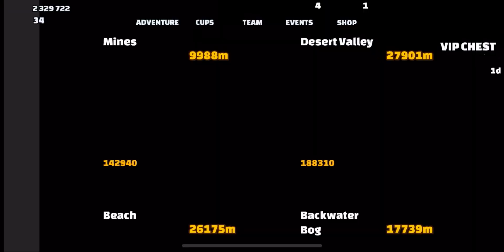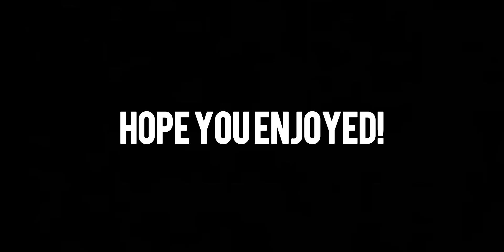🔥2.000.000 ADVENTURE STARS🤯 | Canyoneer 16-21🏞 | Clips + Records🥇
help me out at roadto15k

Keep supporting me in the future and enjoy the video😍